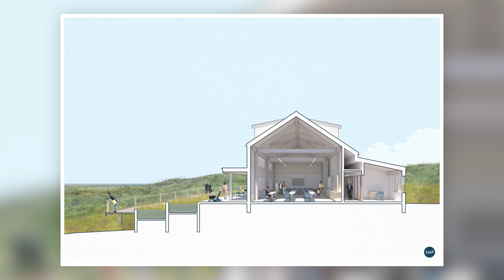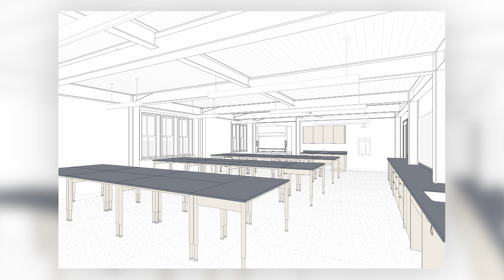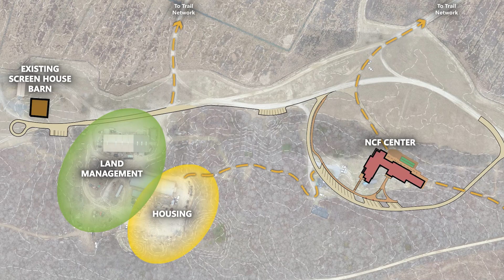The Milestone Center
The Milestone Center: Providing affordable staff housing and a LEED-certified hub for ecological research, environmental education, and community engagement, supporting the stewardship of 9,000+ acres for the island’s public benefit.

Short film created by Yellow Productions, with special thanks to Dan Driscoll of September Productions for various footage.